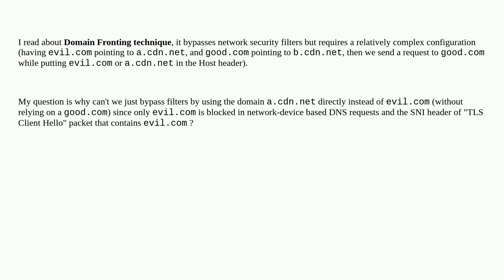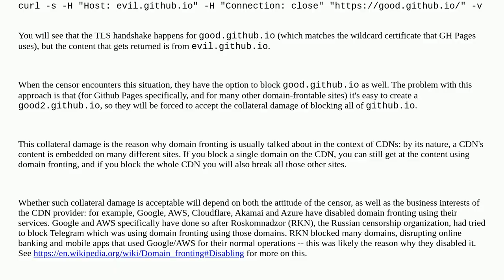Security: Bypass network security filters with CDN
Bypass network security filters with CDN

A special thanks goes out to the awesome community

  dns cdn filtering ids